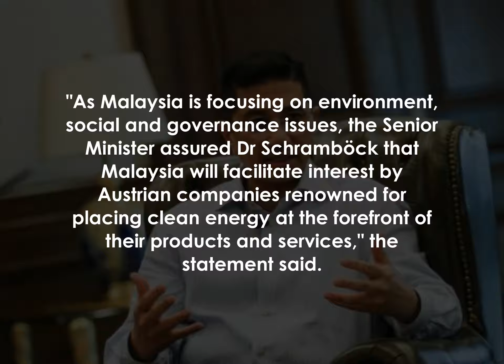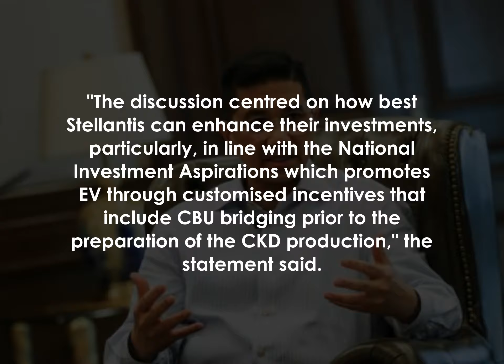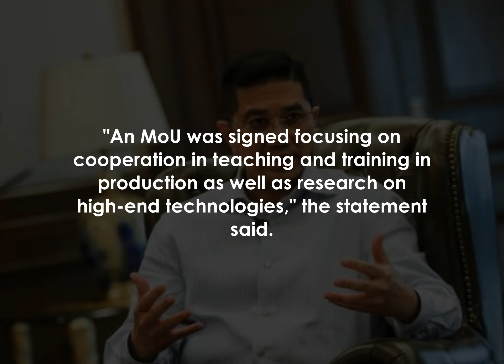Austrian companies express interest to invest in Malaysia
KUALA LUMPUR: After Qatar, Datuk Seri Mohamed Azmin Ali, the Senior Minister and Minister of International Trade and Industry continued with his trade mission to Austria to explore growth areas for bilateral trade and investment.

According to a press release by MITI today, several Austrian companies have expressed interest to invest in Malaysia.

In Vienna, Azmin met his counterpart, Dr Margarete Schramböck Federal Minister for Digital and Economic Affairs and signed an Establishment of Focal Points where senior officials will have direct dialogues and exchange of ideas to further expand trade and investment opportunities as well as intensify economic cooperation.

"As Malaysia is focusing on environment, social and governance issues, the Senior Minister assured Dr Schramböck that Malaysia will facilitate interest by Austrian companies renowned for placing clean energy at the forefront of their products and services," the statement said.

Next stop was a roundtable discussion with Austrian Federal Economic Chambers, where Azmin concurred that there was an urgent need to intensify strategic engagements of business-to-business cooperation particularly in industries such as smart manufacturing, artificial intelligence, aerospace industry, medical devices, and renewable energy.

Continuing with his schedule in Austria, Azmin had discussions with Stellantis NV, a global car company with manufacturing facilities in 30 countries and more than 300,000 employees.

"The discussion centred on how best Stellantis can enhance their investments, particularly, in line with the National Investment Aspirations which promotes EV through customised incentives that include CBU bridging prior to the preparation of the CKD production," the statement said.

Azmin also paid a site visit to the headquarters of Austria Technologie & Systemtechnik AG in Loeben.

AT&S has chosen Malaysia as its first production plant in Southeast Asia to produce integrated circuit substrates, with projected total investment value of RM8.

5bil.

"An MoU was signed focusing on cooperation in teaching and training in production as well as research on high-end technologies," the statement said.

Austria's total trade with Malaysia stood at RM1.

31bil in the first five months of this year.